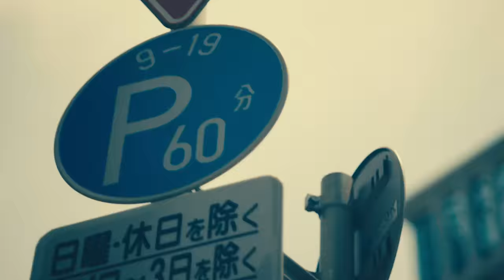JUNNA「Vai! Ya! Vai!」(short ver.)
JUNNA
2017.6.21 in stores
1stミニアルバム「Vai! Ya! Vai!」より

ＴＶアニメ「マクロスΔ（デルタ）」に登場する戦術音楽ユニット”ワルキューレ”のメンバーとして、エースボーカル 美雲・ギンヌメールの歌を担当したJUNNA。
満を持して、ソロデビュー！！

VTCL-60450 ￥2,400+tax

‹収録曲›
1.Vai! Ya! Vai!　　作詞：西 直紀　作曲・編曲：コモリタミノル
2.JINXXX　　作詞・作曲・編曲：コモリタミノル
3.Catch Me 　作詞：JUNNA・西 直紀　作曲：SiZK＆Stephen McNair　編曲：SiZK
4.火遊び　 作詞：岩里祐穂　作曲・編曲：コモリタミノル　ストリングス編曲 : 倉内達矢
5.大人は判ってくれない　 作詞：尾上 文　作曲・編曲：原田アツシ
6.Shooting Star  作詞：瓜生明希葉　作曲：多保孝一　編曲：中村タイチ
他、各曲インストゥルメンタル含む全12曲

発売元：フライングドッグ
販売元：JVCケンウッド・ビクターエンタテインメント